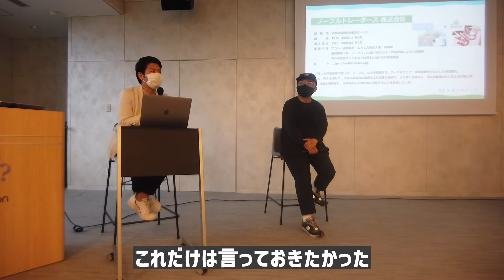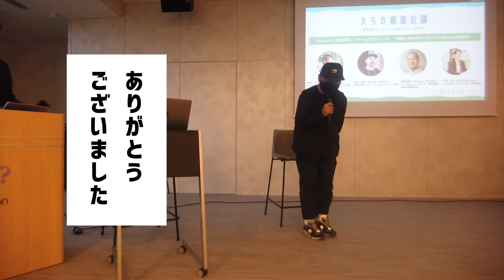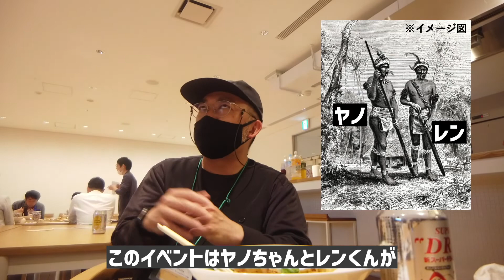【VLOG 120】各駅停車で横浜〜京都旅DAY5・ルーマプラザからのクエッションにて打ち合わせとイベント参加・DAIDOKOROで懇親会の風景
今回はとある日の
各駅停車で横浜〜京都旅DAY5・ルーマプラザからのクエッションにて打ち合わせとイベント参加・DAIDOKOROで懇親会の風景です。

もくじ
0:00 オープニング
0:22 ルーマプラザで朝食
1:14 ルーマプラザで作業
2:15 移動風景
2:35 クエッション到着
2:45 打ち合わせ風景
3:38 イベント
5:18 懇親会
7:35 エンディング

今回訪問したのが